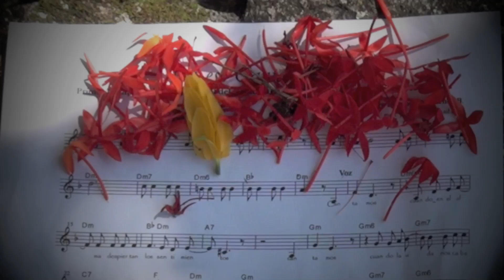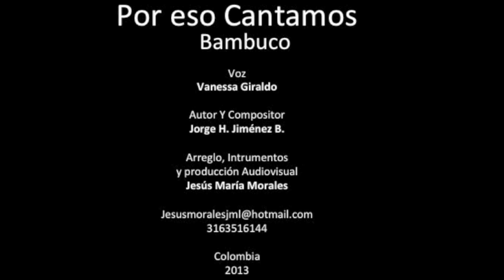POR ESO CANTAMOS - VANESSA GIRALDO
Con Vanessa Giraldo como intérprete, este bambuco obtuvo el Primer Lugar  de Obra Inédita en el Concurso Nacional del Bambuco en Pereira en  2002. Después de 10 años hacemos este registro, con el apoyo del talento de Jesús Morales en la producción visual y musical. Texto a continuación:

POR ESO CANTAMOS  (bambuco)  *

Cantamos cuando en el alma despiertan los sentimientos,
cantamos cuando la vida nos cabe justo en un verso,
cantamos cuando hay volcanes que nos sacuden por dentro,
cuando se agolpan en la memoria recuerdos,
cuando la vida que es canción va floreciendo...

Una canción es el cántaro donde guardamos afectos,
una canción es el árbol que en su sombra nos da aliento,
una canción es la llama que a todos prende en el pecho,
una canción es santuario de ilusiones y de sueños ...

Las canciones son palabras, son palabras de los pueblos,
campanas que todos oyen,  son voz que no tiene dueño,
por eso cuando cantamos hay un solo corazón,
hay un solo corazón  palpitando al mismo tiempo ! ! !